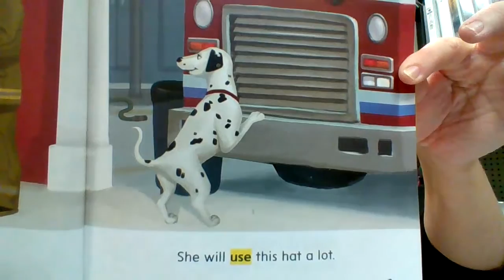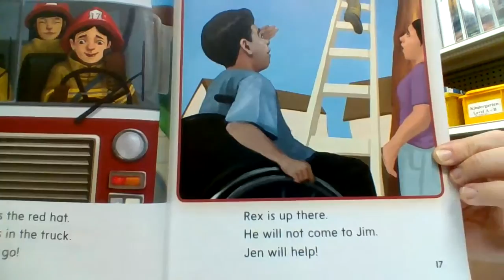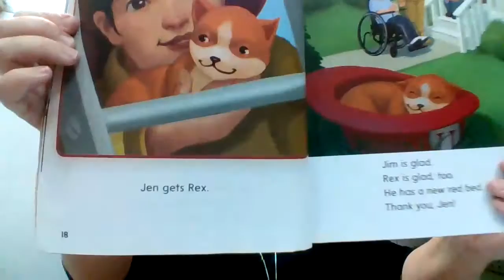The Red Hat- Wonders Read Aloud